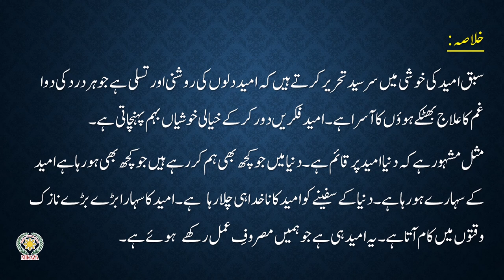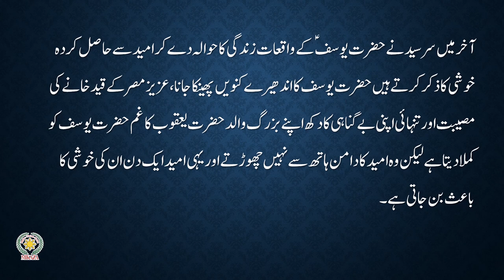Umeed Ki Khushi | Sir Syed Ahmed Khan | Markazi Khayal | Urdu | MIKAZA Phil Pak School Khairpur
In this video, we will give the main idea of the lesson: "Umeed Ki Khushi" written by "Sir Syed Ahmed Khan".